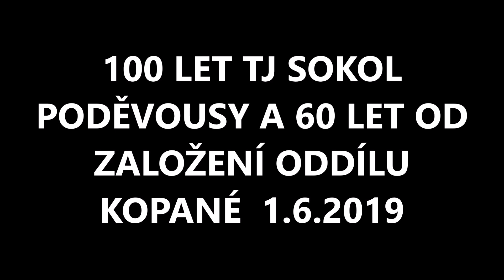100 LET TJ SOKOL PODĚVOUSY A 60 LET OD ZALOŽENÍ ODDÍLU KOPANÉ -VYSTOUPENÍ ŽEN 1.6.2019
100 LET TJ SOKOL PODĚVOUSY A 60 LET OD ZALOŽENÍ ODDÍLU KOPANÉ -VYSTOUPENÍ ŽEN 1.6.2019